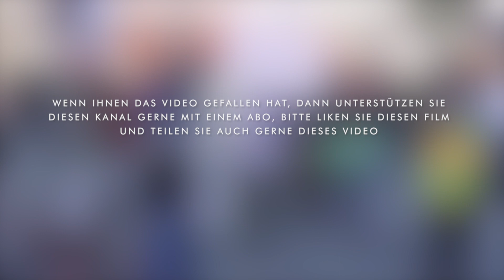Karl Hilz - Menschenwürde nur für Geimpfte? Volksbegehren Landtag abberufen Bayern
Polizeihauptkommissar a.d. Karl Hilz - Polizisten für Aufklärung

Es wird von den Gemeinden an die Wahlbürger keine Benachrichtigung für das Volksbegehren geschickt?

+ Eindrücke der Demo für Grundrechte in München Schwabing

Proteste gegen Grundrechtseinschränkungen
München, 6. Oktober 2021

Dort gibt es auch Links zu weiteren Videos von uns.